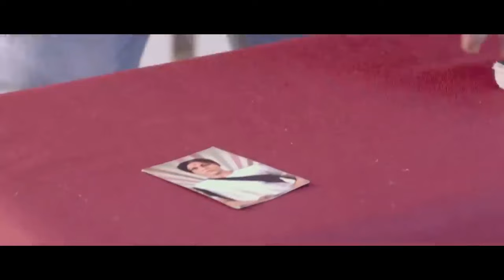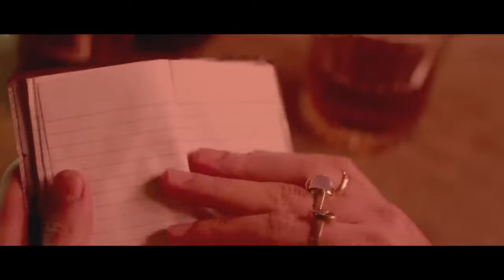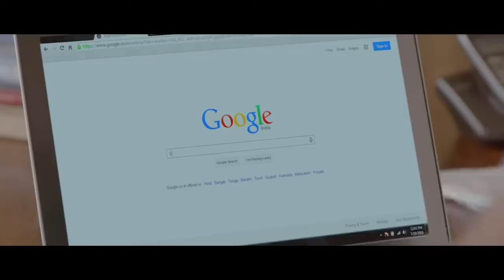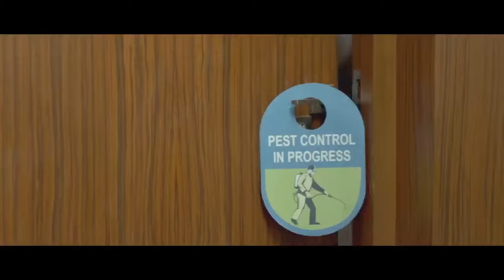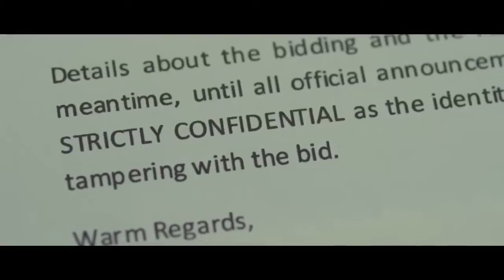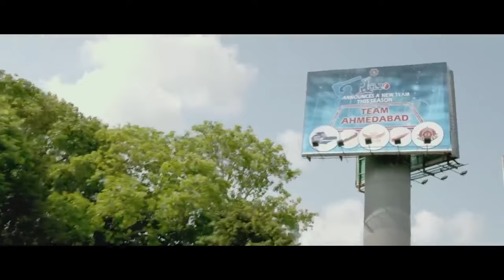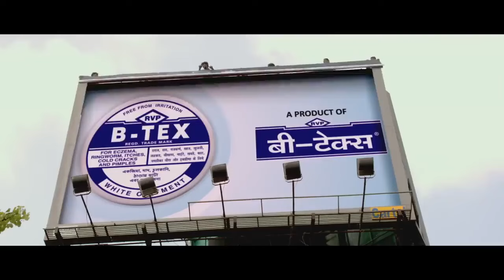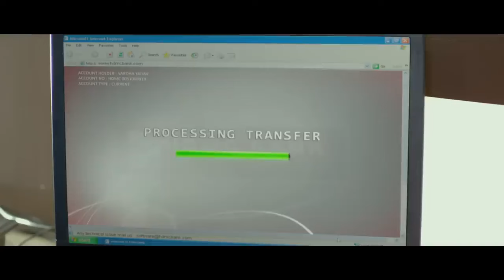RAJA NATWARLAL Hindi Full Movie in 4K Emraan Hashmi Paresh Rawal Humaima Malik